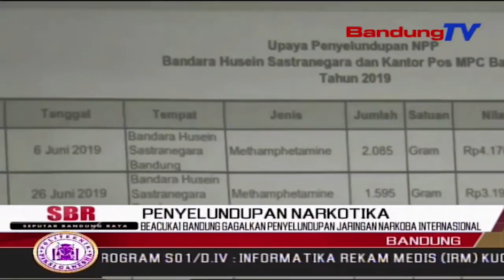Beacukai Bandung Gagalkan Penyelundupan Jaringan Narkoba Internasional | SBR | BANDUNGTV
SBR | BANDUNGTV | KRISANTY | Petugas Bea Cukai Bandung,Berhasil Mengamankan Lima Orang Kurir Sabu Dari Negeri Tiongkok.Dari Tangan Pelaku,Petugas Berhasil Mengamankan Lima Ratus Sembilan Gram Methamphetamine Atau Sabu Dan Satu Kilogram Tembakau Gorilla,Senilai Total Satu Koma Delapan Miliar Rupiah.